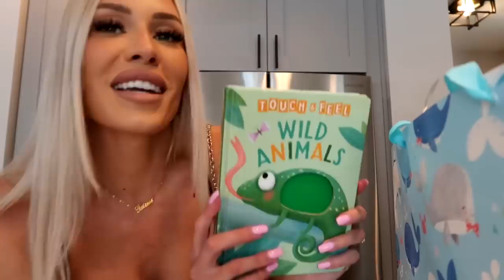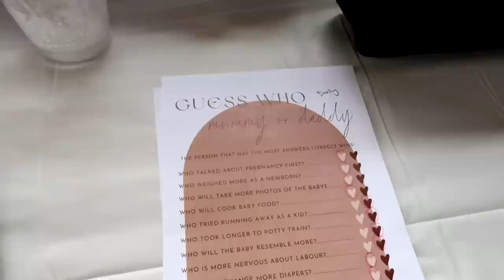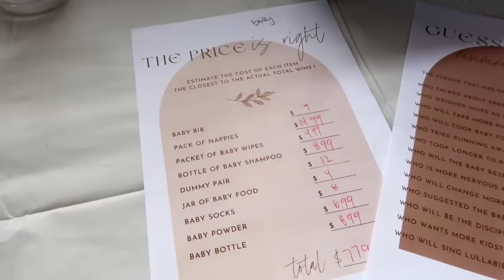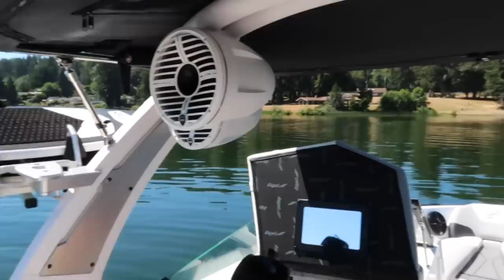Summer Vlog - Laura’s Baby Shower + Boating Day🌊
Kim K Sunglasses
Sunnies Abby wore boating